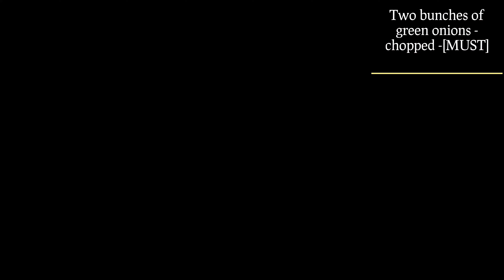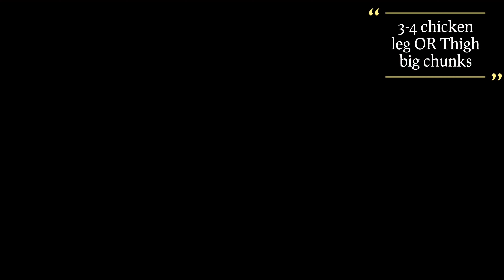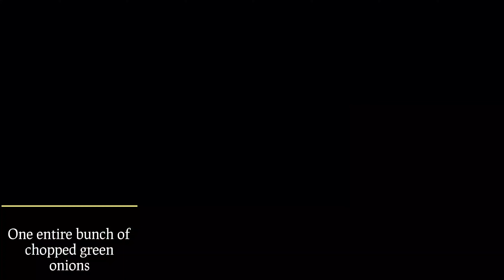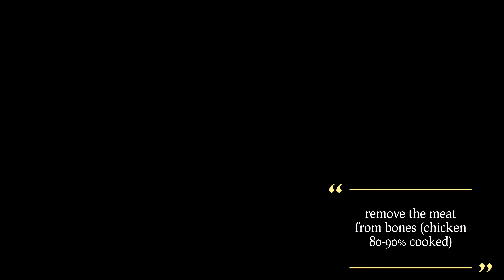Classic Chicken Soup (No corn Flour)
From the book of vintage recipes, this one is all one of the first choices for winter comfort foods.Easy to cook and and easy to digest with no corn flour used. Try this as this simple, smooth and and comforting food this passing winter with yourself and your loved ones.